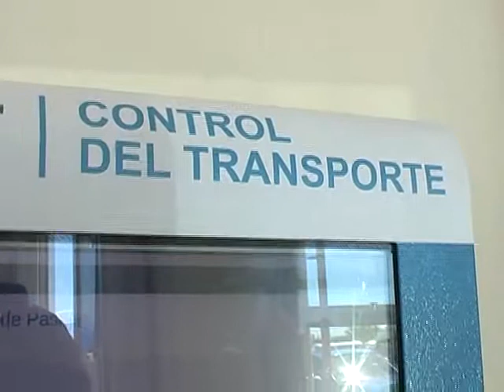LLEGÓ LA CNRT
Después que se sucedieron tremendos accidentes en rutas de nuestra geografía sanrafaelina, con desastrosas consecuencias de muertes y dolor, los trámites del gobierno provincial tuvieron final feliz, y se instaló en la Terminal Carlos Néstor Kirchner de San rafael una oficina de la CNRT.